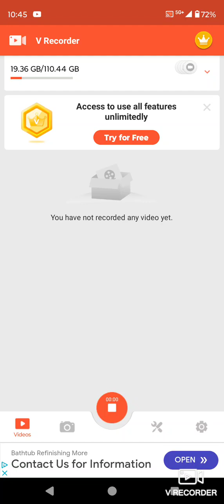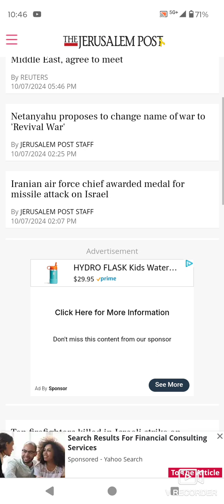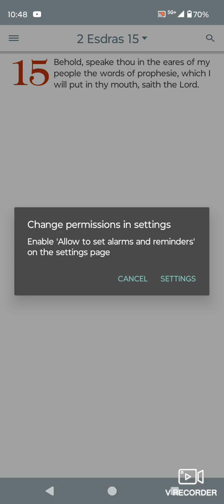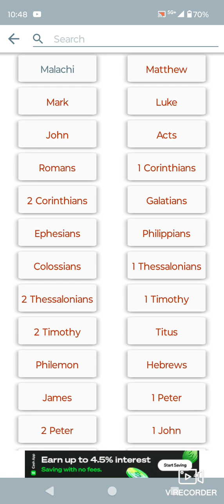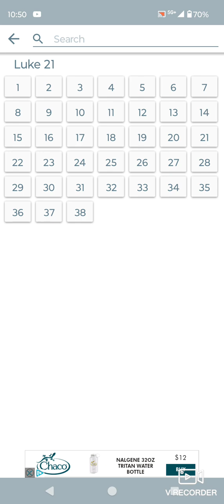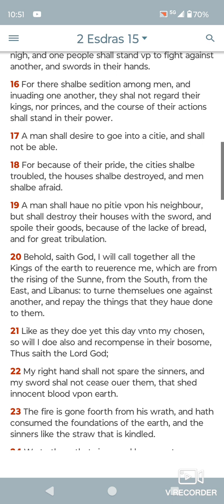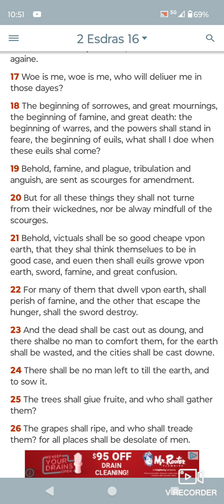Sitdown Lesson, Prophecy Updates as of Monday morning (10/07/2024).